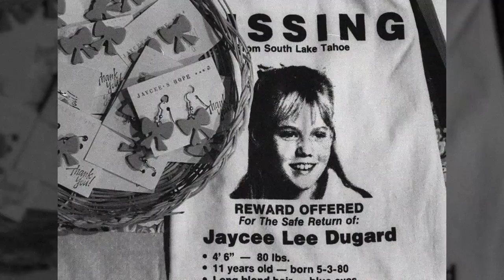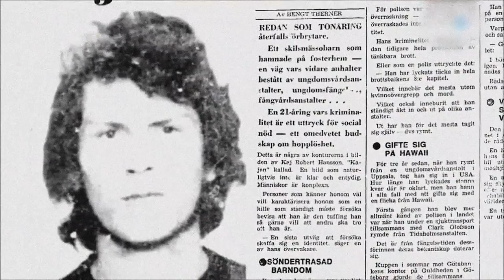Sejarah Stockholm Syndrome |Jan-Erik "Janne Olsson"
lemesin aja..
nikmati videonya :)

@alvinvajhrin (akun pribadi)
@hagzbox (merchandise)

Script Writer: Ryo Adidharma